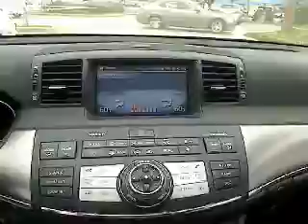2007 Infiniti M35 - 4dr Car San Antonio TX IW3212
2007 Infiniti M35 Sport

Gunn Infiniti
12150 IH-10 West

ONE ONWER car with LOW MILES.  This beautiful premium luxury sports sedan is exactly that...luxurious and sporty.  Inside the front leather seats are both heating and cooling seats, and of course a car in this category is expected to have a navigation system, as this one of course has, that is tied to the BOSE stereo system.  Remember, this car is sporty, not just luxurious.  The 19-inch wheels are the first sign of the sporty nature of this car and it's sport-tuned suspension, there are even tinted windows and a rear spoiler to top off the look.